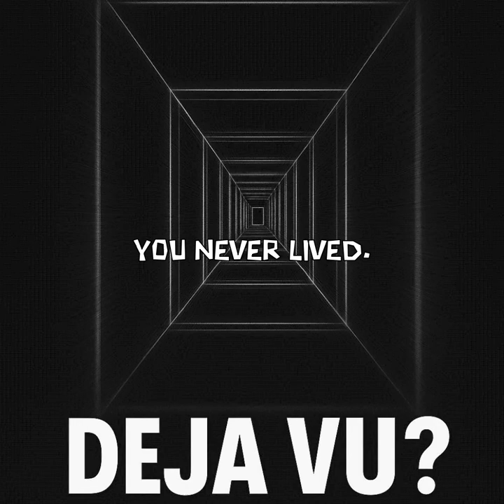The Brain Glitch You Can’t Explain - Déjà Vu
Déjà Vu: The Brain Glitch You Can’t Explain
Déjà vu is one of the strangest psychological experiences — the eerie feeling that you’ve lived a moment before.
In this video, we explore what actually causes déjà vu, from memory glitches to brain prediction errors, neurological timing issues, and even multiverse theories.
A simple, fast explanation for one of the brain’s weirdest mysteries.